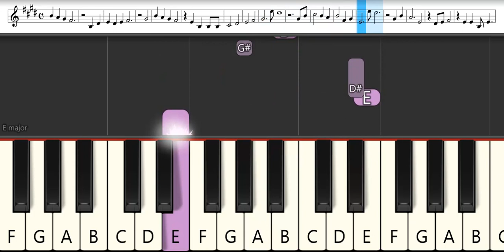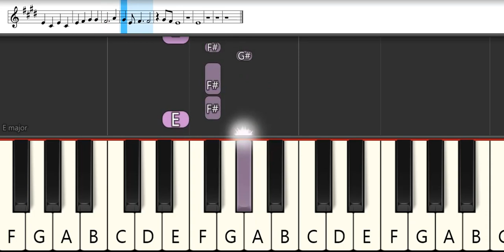Fairy Tail Ending 4 : Mikuni Shimokawa - Kimi ga Iru Kara | Melodica Pianika - Tutorial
List TAB -